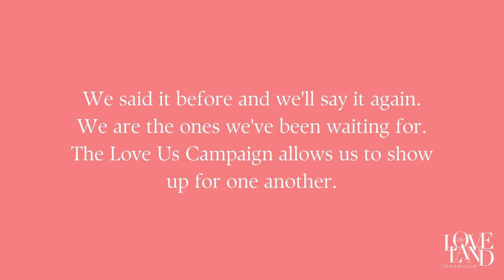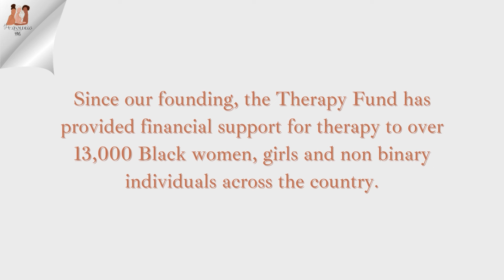You're Masking, Babes with Dr. Raquel Martin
Ready to embark on a journey of self-discovery and embrace your authentic self? Dive into a powerful conversation on identity and self-acceptance with Dr. Raquel Martin, a licensed clinical psychologist, professor, scientist, and podcast host on a mission to radically reimagine Black possibility. This episode unpacks the importance of authenticity, particularly within the Black community. Dr. Martin delves into her own path towards embracing her true self, and dismantles the concept of respectability politics that often restricts Black expression. She acknowledges the ongoing journey of identity development, highlighting its fluidity throughout life and the importance of self-determination.

Dr. Martin unpacks the difference between code-switching, a strategic adaptation, and masking, where one hides their true self. She explores the impact of racism-related stress on Black mental health, offering valuable insights.
The Unfolding: Presented by The Loveland Foundation podcast is an additional resource not only to the public but also to our therapy fund cohort members. The Loveland Foundation therapy fund and resources are only made possible through support from our community.

At The Loveland Foundation, we are committed to showing up for communities of color in unique and powerful ways, with a particular focus on Black women and girls. Our resources and initiatives are collaborative and they prioritize opportunity, access, validation, and healing. Since our founding, the Therapy Fund has provided financial support for therapy to over 13,000 Black women, girls, and non-binary individuals across the country.